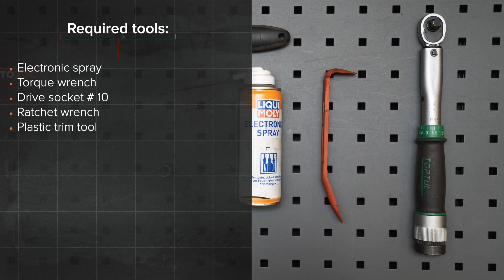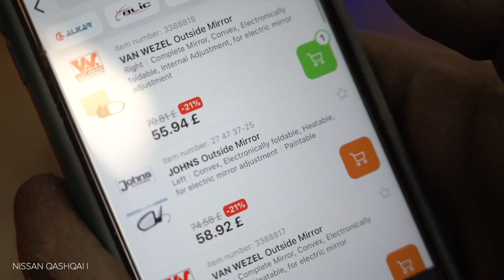Cum se înlocuiesc oglinda retrovizoare pe NISSAN QASHQAI (J10, NJ10) [TUTORIAL AUTODOC]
Cum se înlocuiesc oglinda retrovizoare pe NISSAN QASHQAI +2 1 (J10) 2.0 SUV 2006–2013 [TUTORIAL AUTODOC]

Oglinda retrovizoare pentru automobilele NISSAN X-Trail (T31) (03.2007–07.2014) / RENAULT Koleos I (HY) (09.2008–...) / RENAULT Megane II Saloon (LM) (08.2003–...) / RENAULT Megane II Hatchback (BM, CM) (09.2002–12.2009) / RENAULT Megane II Sport Tourer (KM) (08.2003–08.2009) se înlocuiesc de regulă după una și aceeași procedură. Totuși, s-ar putea să existe mici diferențe, datorate trăsăturilor specifice ale construcției vehiculului.

Toate tutorialele video și pdf despre înlocuirea pieselor NISSAN QASHQAI (J10, NJ10): descărcați și vizionați pe AUTODOC CLUB

0:00 — NISSAN QASHQAI (J10, NJ10) – oglinda retrovizoare: tutorialul de înlocuire pas cu pas
0:21 Deschideți portiera automobilului.
1:18 Detașați panoul portierei.
1:33 Decuplați conectorul de reglare a oglinzii retrovizoare de la portieră.
2:23 Scoateți oglinda retrovizoare.
2:44 Instalați oglinda retrovizoare nouă.
3:38 Reinstalați panoul portierei.